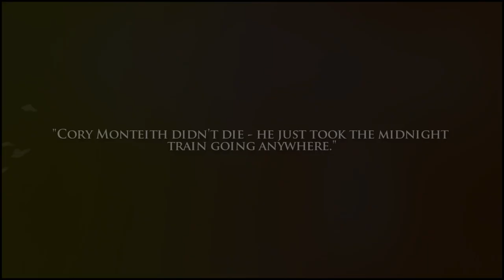Cory Monteith | Be Still {RIP}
♫ Be still and know that Im with you.

Today on the 13th of July at noon, Cory Monteith who plays Finn in Glee passed away at age 31. I'm so heartbroken, Glee holds a special place in my heart as does Finchel and Monchele. Cory was such a sweetheart who inspired many and brought joy to so many people around the world. Your talent, smile and personality will continue to inspire us. Still in shock. Rest in peace baby, you will be so missed and never forgotten. Stay strong, Lea, we love you.
My feelings are with Lea, friends and family - and all my fellow Gleeks around the world. The first and last song he sang on Glee was Dont Stop Believin - we'll always love you.
Hope you guys like this tribute. I might make another one soon with footage. I just cant stop crying.

Hayley
x

(hate will NOT be tolerated and immediately deleted. Some people have said "he did it to himself, it was his fault"... But who are we to judge him? Did we know him? Did we live every single moment of his life with him? No, we didn't. So maybe his life wasn't a fairytale, maybe he had a lot of problems and he tried to save himself and checked into rehab. So be respectful, especially to Lea and the family, and the fans.)